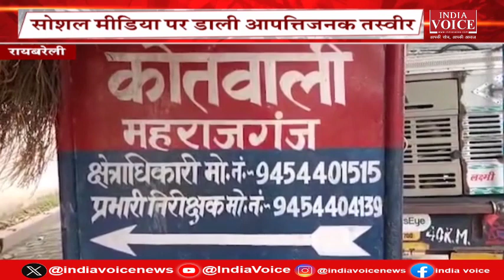Bulletin News | देखिए शाम 4 बजे तक की सभी बड़ी खबरें IndiaVoice पर Jyoti Nishad के साथ।